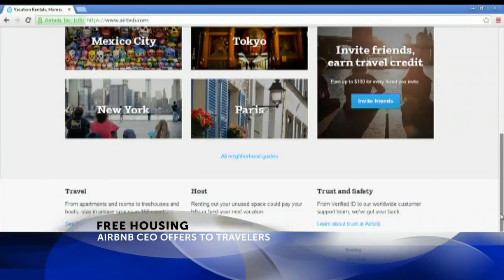Airbnb offers free housing to people stranded by Trump's travel ban